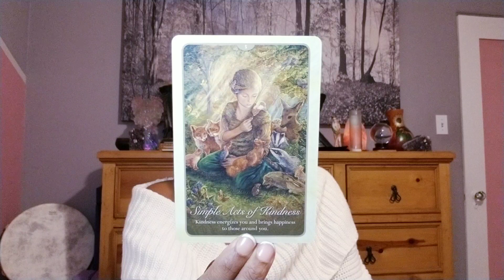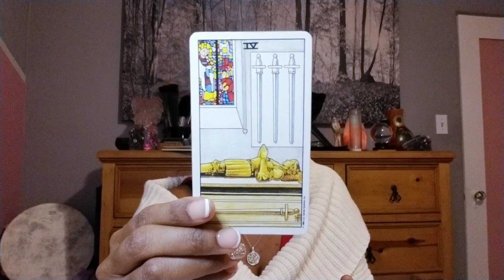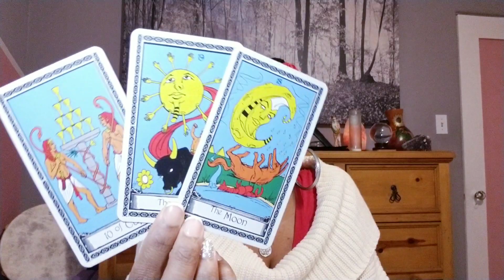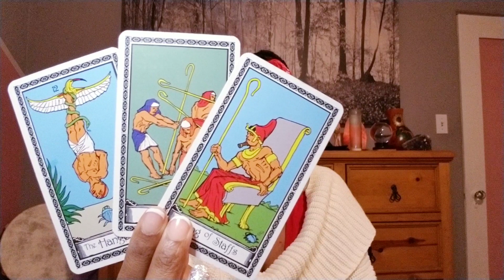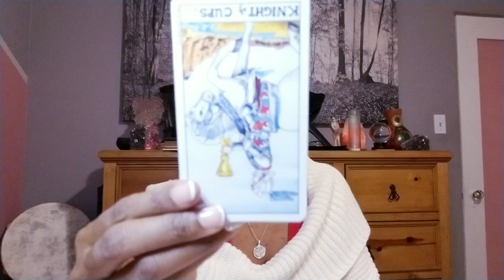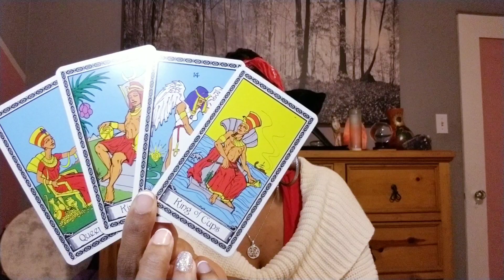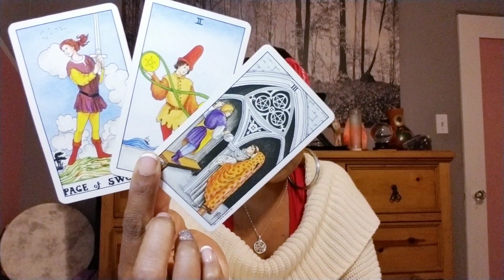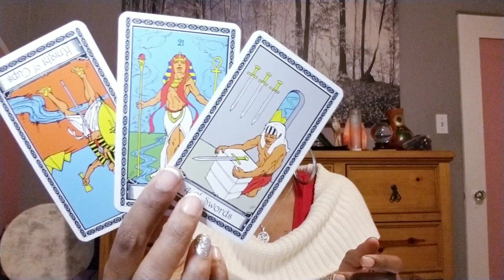Scorpio December 2019: Let Love In...Easier Said Than Done I Know!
Scorpio December 2019 Monthly General Tarot Reading!!!

J Young